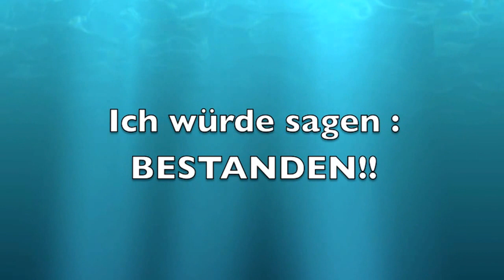Smilla macht das Seepferdchen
Smilla, der Hund schwimmt im Pool! Erste Versuche mit der Unterwasserkamera!